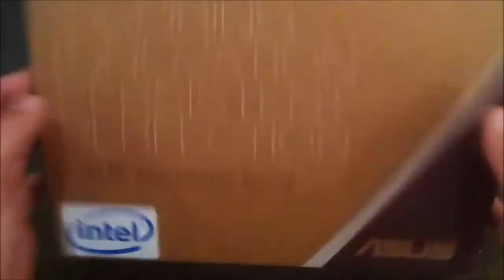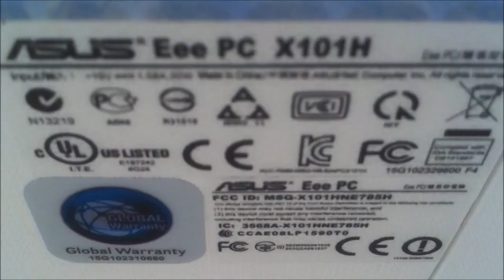Asus Eee PC X101H Netbook White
Asus Eee PC X101H Netbook
Get more of your everyday tasks done with the sleek Asus Eee PC X101H netbook computer. It features the Intel Atom N570 Processor, Bluetooth, Webcam, 1GB RAM, 320GB HDD and 10.1 inch LED Screen. Available in Black and White.

Speed

Thanks to its Intel Atom N570 Processor, the Asus Eee PC X101H netbook computer delivers impressive speed and performance to help you multitask with ease. Work and play are always simple with this Asus netbook.

Storage

With 1GB RAM and 320GB HDD, the Asus Eee PC X101H netbook computer is ideal for school kids and anyone looking for a basic Asus netbook model. Getting your work done has never been easier.

Enjoy music and videos with the Asus Eee PC X101H netbook, which supports a wide range of digital multimedia to keep you entertained.

Lightweight

Benefit from rapid start up time and a lightweight1kg chassis when you rely on the Asus Eee PC X101H netbook -- it's always ready for action whenever you are.

General
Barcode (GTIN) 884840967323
Product Type Netbooks
Brand Asus
Model EPCX101H-BLK068S
Perfect For Companion
Colour White
Processor Brand Intel
Processor Type Atom
Processor Model N570
Processor Speed (GHz) 1.66
Memory Installed RAM 1GB
Disk Drives Hard Drive Size 320GB
Digital Media Cards Reader MMC, SD Memory Card, SDHC
Screen Type LED LCD
Screen Definition WSVGA
Screen Resolution 1024 x 600
Graphics & Video Support Graphics Card Brand Intel
Graphics Card Type GMA 3150
Graphics Card Memory Type Shared
Networking & Internet
Wireless Networking
IEEE 802.11b, IEEE 802.11g, IEEE 802.11n
Networking
Ethernet 10/100
Power
Estimated Battery Life (hr) 5
Connections and Expansion
Audio Ports
Headphone Jack
USB Ports 2
Video Ports VGA Software
Operating System Windows 7 Starter
Manufacturers (months) 12
Parts (months) 12
Labour (months) 12